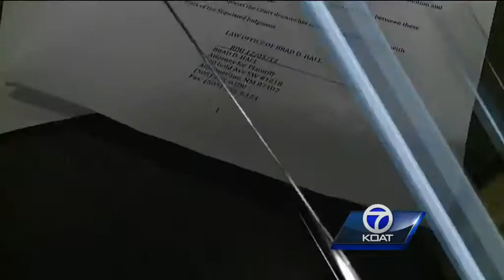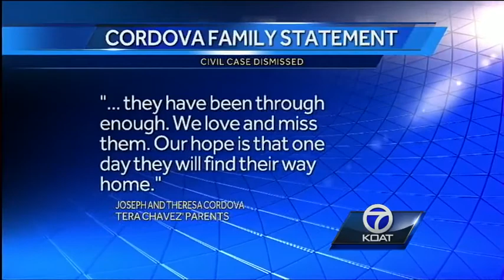Levi Chavez Civil Suit Dismissed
The former APD officer, acquitted this summer of first degree murder, is now free of the wrongful death lawsuit brought against him by his wife's estate.